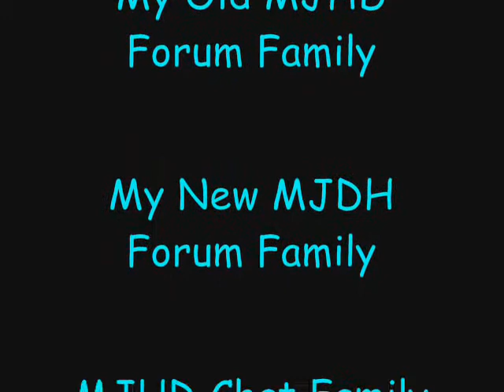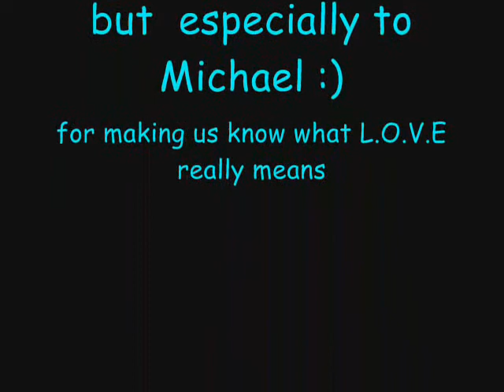Michael Jackson, The Man In The Mirror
Michael, we miss you so much. You will always be the King Of My Heart and no one can ever replace you. I Love You ♥ You showed me the MITM and inspired me to become a better person.